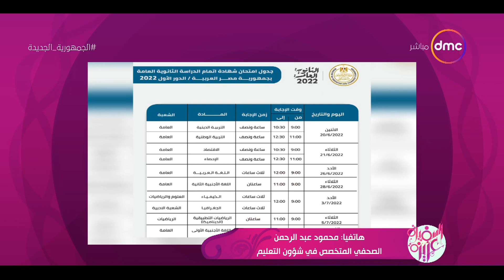السفيرة عزيزة - إرشادات هامة للطلبة قبل انطلاق ماراثون الثانوية العامة